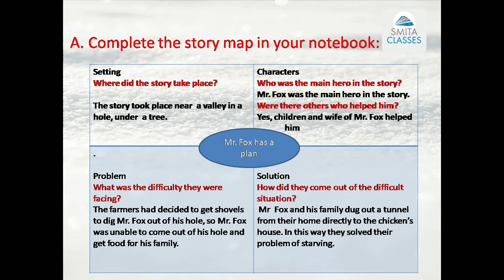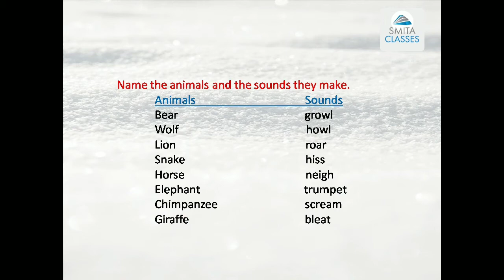Mr Fox Has a Plan Lesson 13 Class 2 ENGLISH | Enriching English Reader | Solutions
SOLUTIONS |  Lesson 13 Class 2 ENGLISH | Enriching English Reader |Mr Fox Has a Plan
Answers | Mr Fox Has a Plan Chapter 11 Class II ENGLISH | Enriching English Reader |

Lesson 13 of the English literature book
Enriching English Reader
for Class 2
Published by Collins

Thanks
Smita Classes